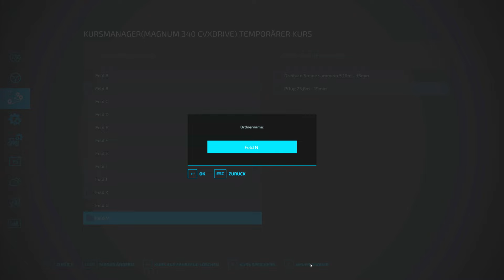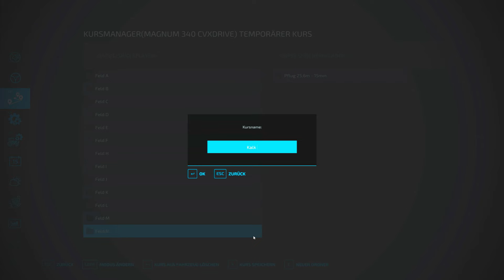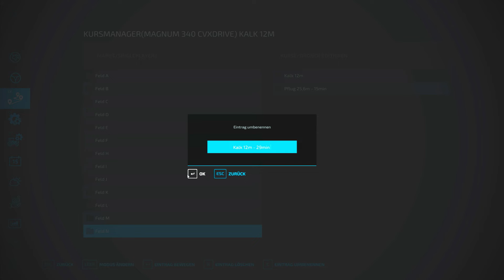LS22 - Skinwalkers Ranch #737 - Jetzt steht viel Arbeit an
Ich werdee auch noch das dritte große Feld in der Reihe kaufen. Damit sollte dann die Stroh- und Getreideernte endlich ausreichen, damit ich die Tiere ohne Zukauf übers Jahr bringen kann. Jetzt heißt es aber erst einmal, die riesigen Flächen auch vorzubereiten. Aber so haben die Tankwagen noch Zeit, weiter Gülle zu verkaufen, was wenigstens ein bisschen Geld in die Kasse bringt.